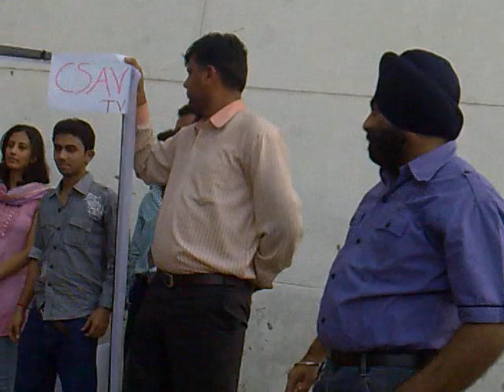HUMAN WASHING MACHINE(Oyster Blue)(MELANGE 2010)(CSAV)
Hi mates,
its a semi-finale performance of team ''OYSTER BLUE'' for the ''AD-MAD SHOW''
of ''MELANGE'' fest 2010 ,
unfortunately they lost that day and dis qualified for Finale.
day, find how was it?
and please do comment..   :)

Topic: HUMAN WASHING MACHINE

Note: this recording is done on our office's terrace which is on 11th floor
      the breeze was quite strong that day,so Audio is not so good ,but you
      can enjoy the performance,
      and those were present that day can recollect the memories.

CSAV Group (India) Pvt Ltd
 11th Floor,
Tower A,
Building 9.
 DLF Cyber City,
Phase 3.
 Gurgaon -- Haryana ,INDIA